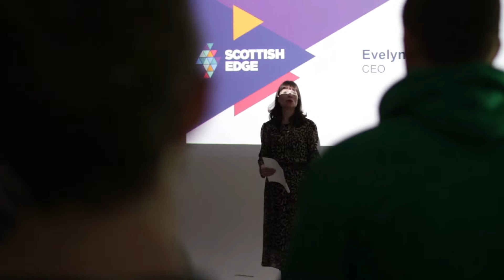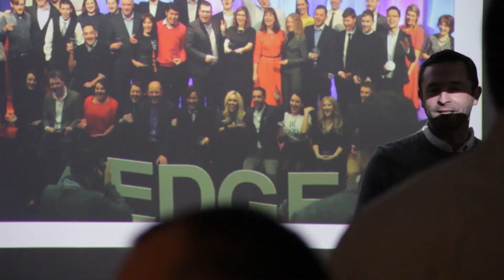Episode:107 Scottish Edge Premiere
We recently completed a very unique video for Scottish Edge. During Edge11 we received hundreds of user generated video clips of the applicants journey towards the final. At the final in Edinburgh Scottish EDGE 11 awarded £1.1 million to Scotland’s most promising startup businesses and our video was premiered on the day. So recently we then invited the alumni to our studios to celebrate their success.